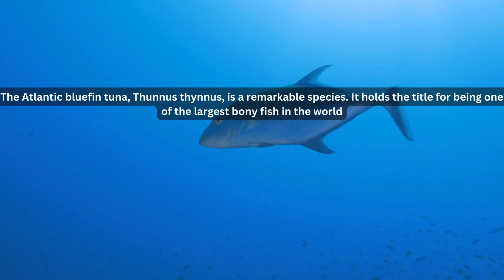The Atlantic bluefin tuna, golden animals bluefintuna dogbreed yellowfintuna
The Atlantic bluefin tuna, Thunnus thynnus, is a remarkable species. It holds the title for being one of the largest bony fish in the world, reaching lengths of up to 10 feet and weights exceeding 1,000 pounds. These incredible swimmers are renowned for their speed, capable of reaching speeds up to 40 miles per hour, making them a highly sought-after game fish. Their unique physiology allows them to maintain elevated body temperatures, enabling them to venture into both warm and cold waters. Unfortunately, overfishing has led to a significant decline in their population, and conservation efforts are crucial to protect this iconic species. Bluefin tuna are highly valued for sushi and sashimi, with some individuals fetching exorbitant prices at auctions in Japan, where a single fish can sell for millions of dollars.